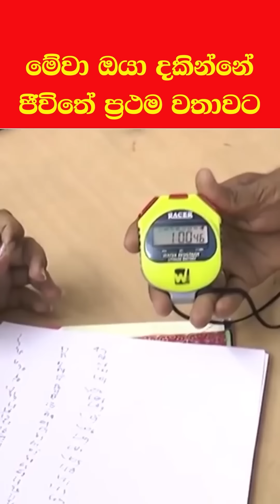Mr.පුදුමයාගේ හොඳම short වීඩියෝ ටිකක් එක පෙලට EP:11